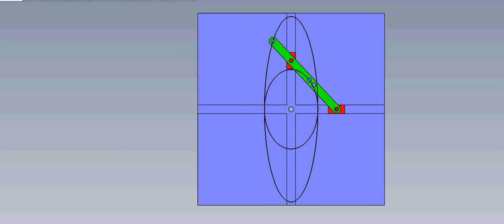elliptical trammel_0.avi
Design by Eng.Ahmed El-Bhje

Kafrelsheikh University